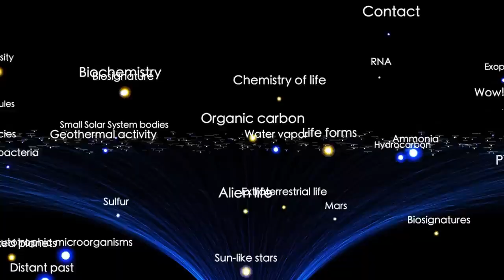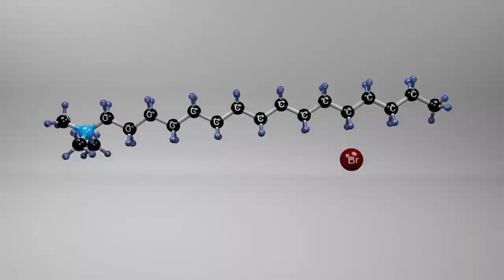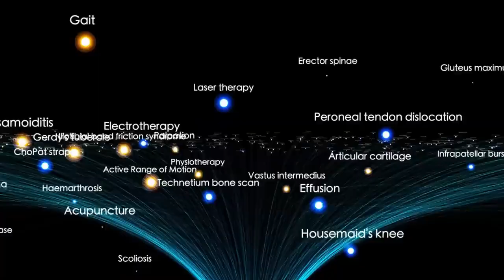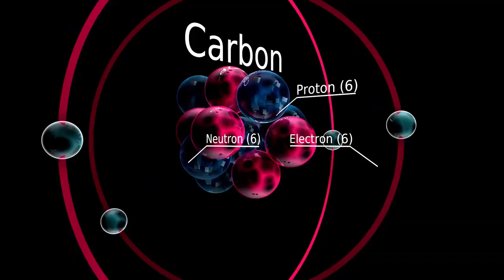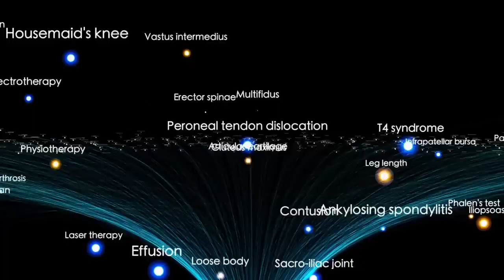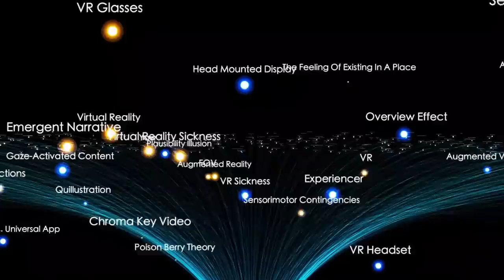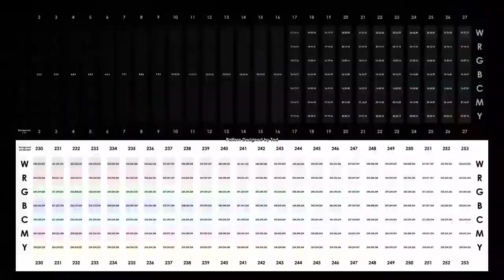James Webb Telescope Announces First Real Image of Oumuamua